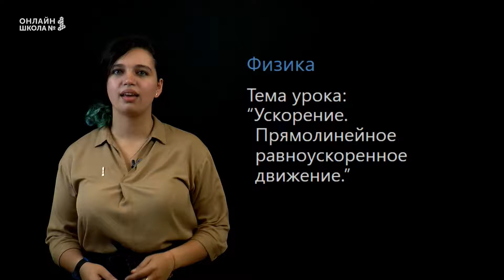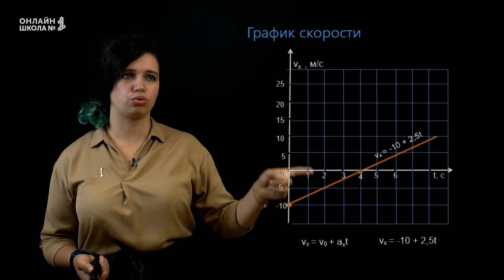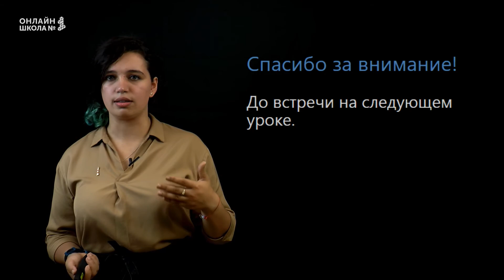Ускорение. Прямолинейное равноускоренное движение. Урок 10. Физика 7 класс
Тема урока: «Ускорение. Прямолинейное равноускоренное движение».

📌Содержание:
0:00 Ускорение тела
0:35 Прямолинейное равноускоренное движение
1:15 График скорости